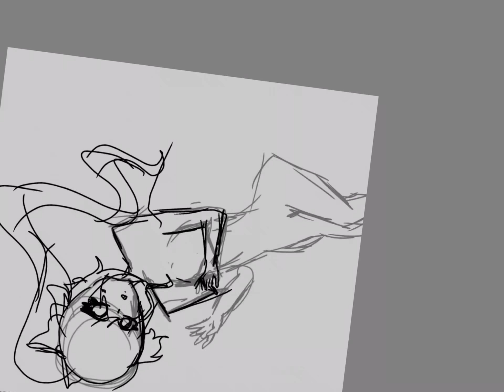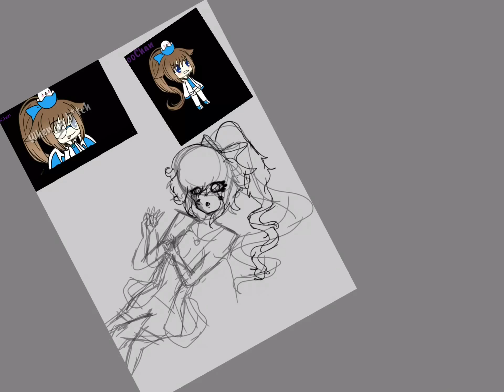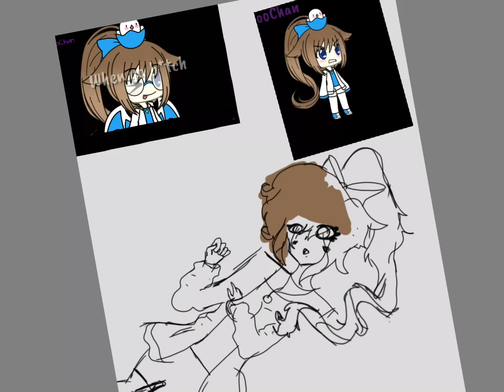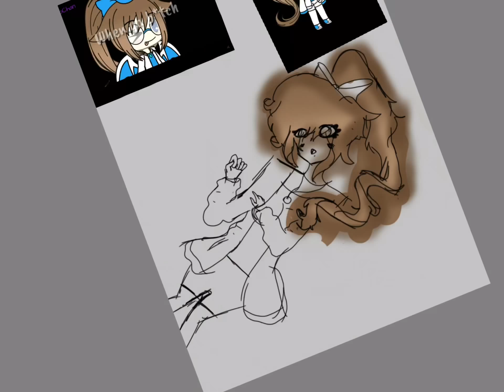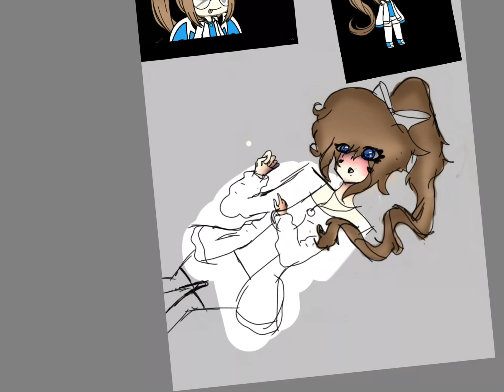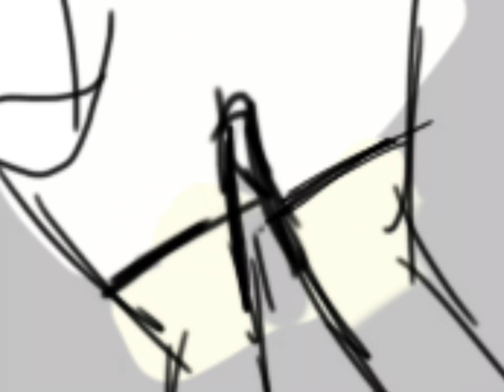For awoo Chan!!